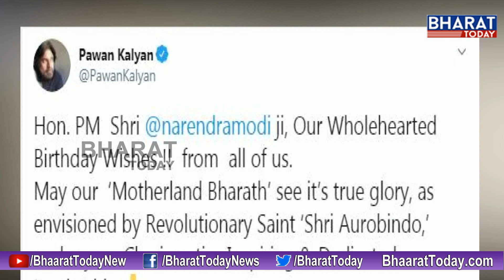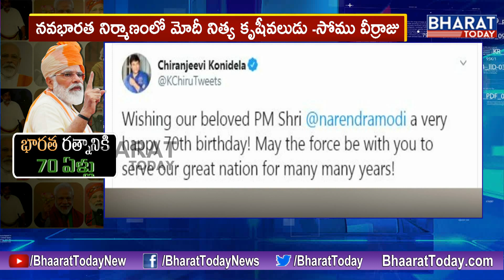Telugu Celebrities, Politicians Wishes Narendra Modi On his 70th Birthday || Bharat Today